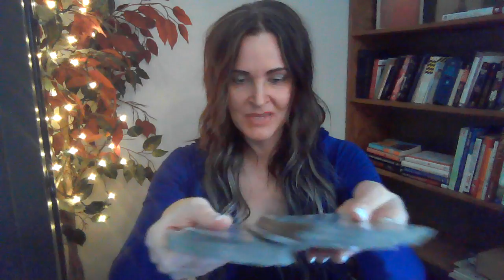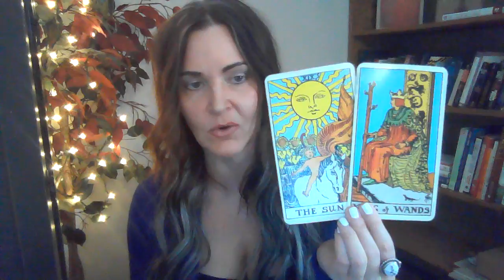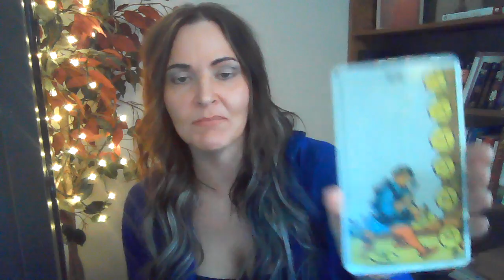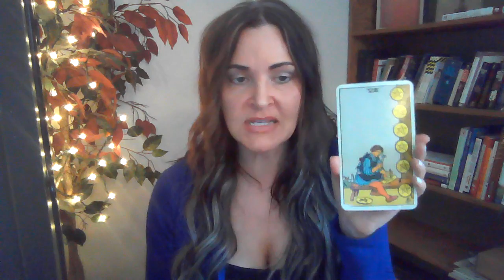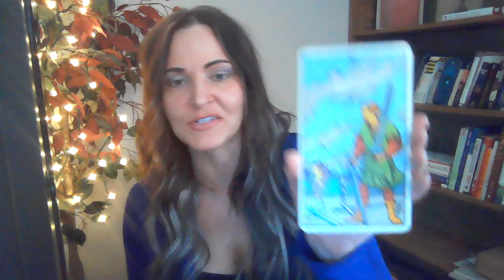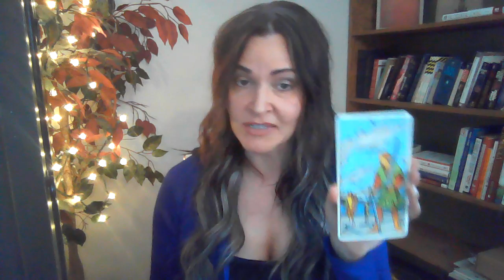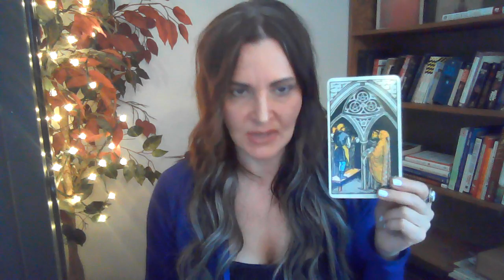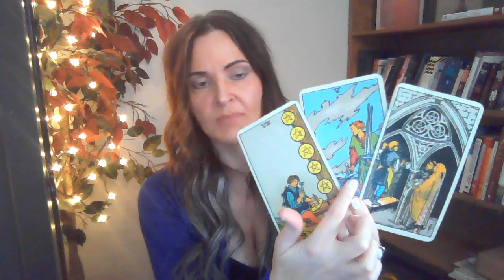Sagittarius ~ Freedom! March 2020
THIS INFORMATION IS NOT INTENDED FOR CHILDREN.  THE CREATOR DOES NOT TAKE ANY RESPONSBILITY FOR THE ACTIONS OF THE VIEWER BASED ON THIS INFORMATION.  THIS INFORMATION DOES NOT REPLACE PROFESSIONAL MEDICAL OR LEGAL ADVICE.